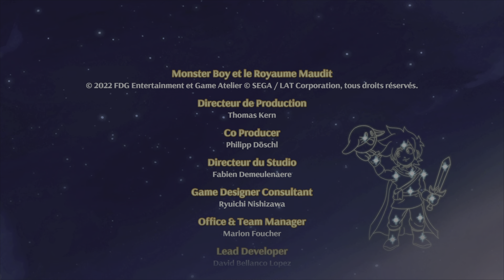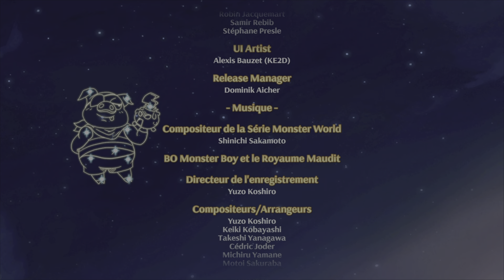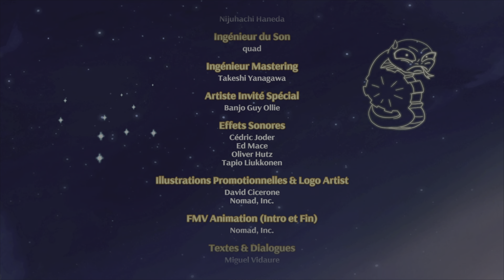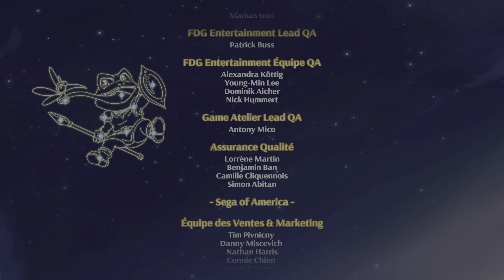Monster Boy et le Royaume maudit : Début et Final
Seulement 5% ont fini le jeu!! (un niveau est sensiblement plus difficile que tous les autres!)

00:00 Intro
00:04 Cinématique introduction
01:36 Boss final
07:31 Cinématique final